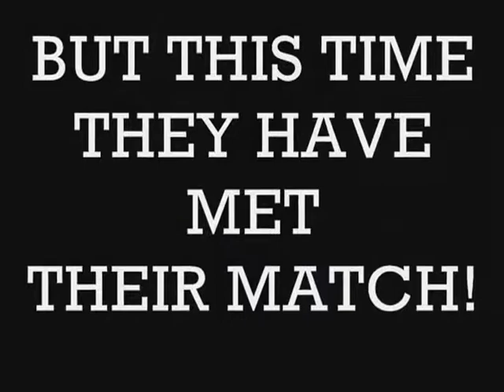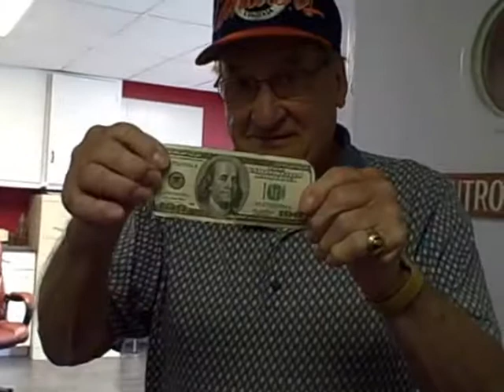LIVE Eating Cicadas for $$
Lisa Kroplin, Sales Rep at WHEO Stuart, Va., takes the bet of $100 and eats 2 Cicadas ALIVE!
Live on-the-air Monday Afternoon May 20th 2013 during the Radio Talk Show "D&L Railroad" hosted by Daniel Louis and herself.
Special Thanks to Loyal WHEO Listener and WHEO friend Frank Heath for putting up the $100 Cash Money!!